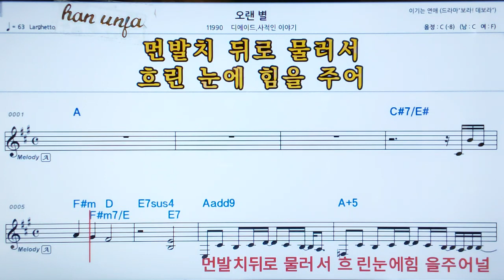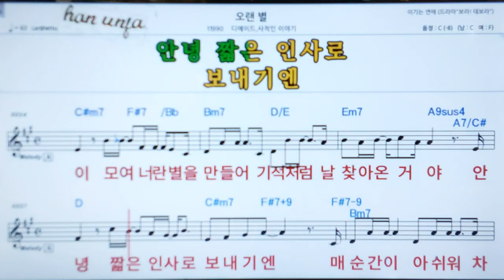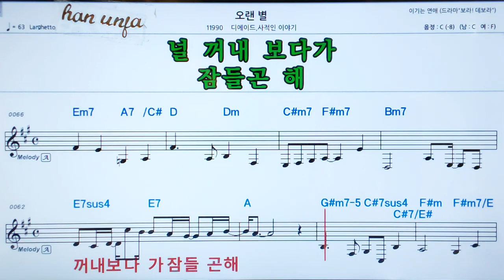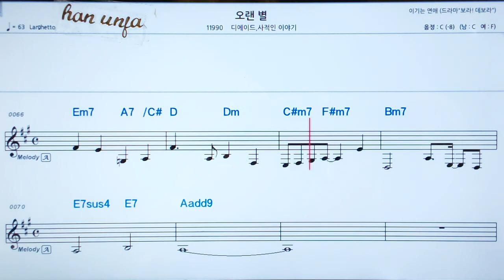💖오랜 별/디에이드*시적인 이야기 👍MR,가라오케 악보 코드 가사 ,Karaoke반주